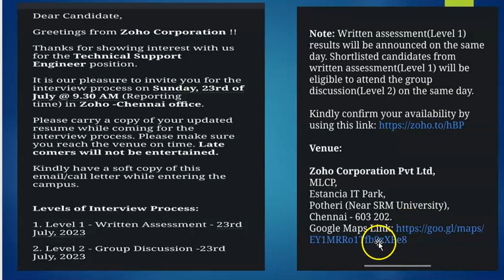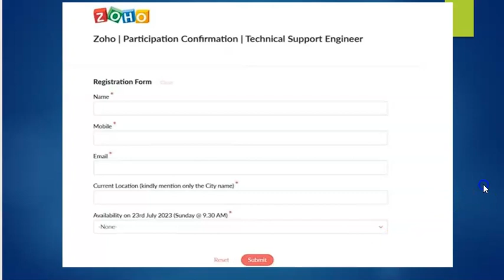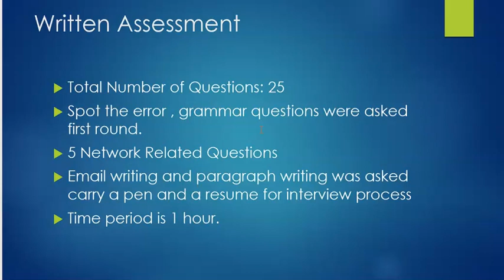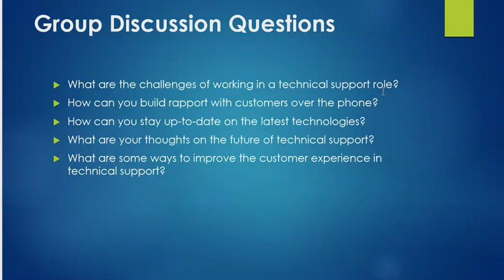Zoho Technical Support Engineer Interview Process in Tamil | Mail Received | Zoho Exam Pattern 🥳👍🏼💐